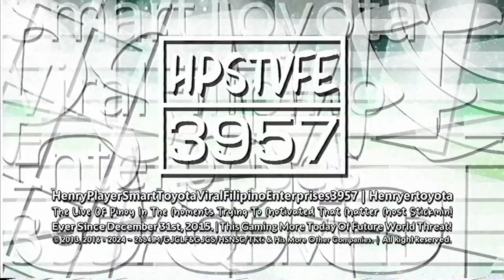Henryertoyota's 2/Two Forgot Of Throwback MP1.0SC Logo Series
Logos to List :
1, Jorby 7.25-7.5's MP1.0 Summer Colors [July 2024 Throwback | 11th Multi-Sided]
2, Shin Go Jorby 7.25's MP1.0 Summer Colors [July 2024 Throwback | 17th Multi-Sided]

and Here of Jorby 7.25-7.5 MP1.0 Summer Color's Resources.
{Vegas Pro Requires Used : 14/17.0 or Higher.}